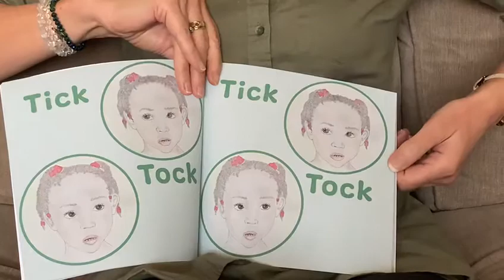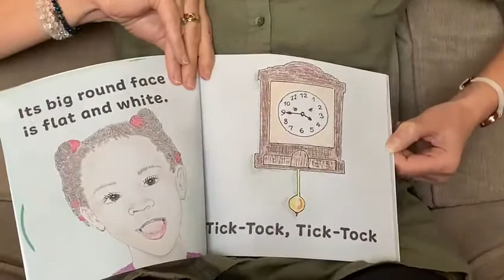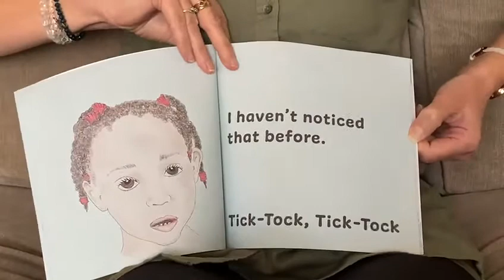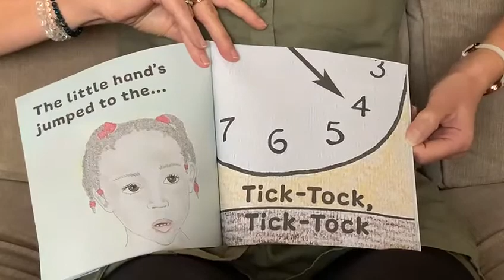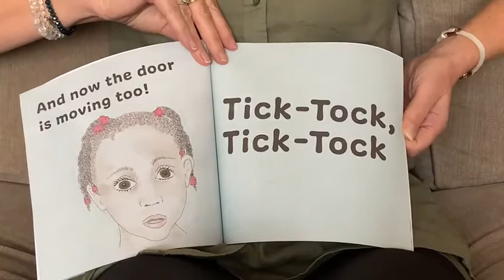Allison Parkinson reads Tick-Tock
Author and illustrator Allison Parkinson reads her picture book Tick-Tock